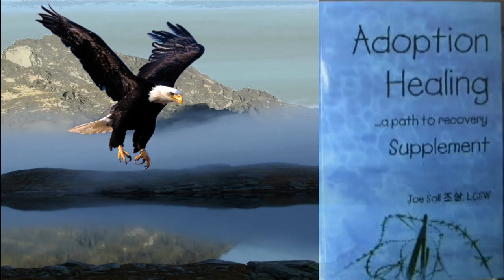Daily IC Work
A routine for daily inner child work, maintenance for healthy living.